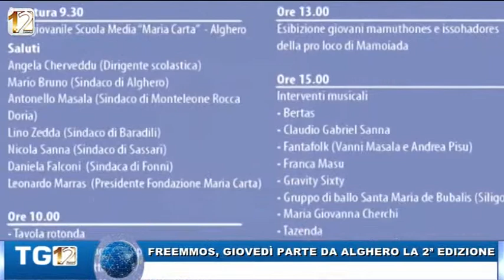FREEMMOS, GIOVEDÌ PARTE DA ALGHERO LA II EDIZIONE